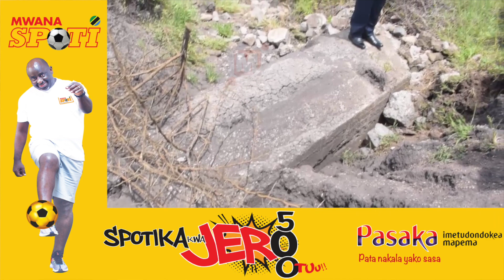MADARAJA YALIYOKATIKA KUTOKANA NA MVUA MWANZA